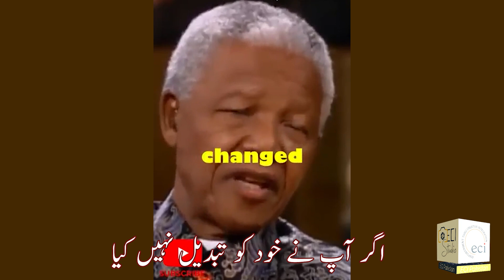Honest with yourself before changing the society Nelson Mandela's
Honest with yourself before changing the society | Nelson Mandela's Inspirational Motivation

The First thing is to be honest with yourself. you can never have an impact on society if you've not changed yourself.

پہلی چیز اپنے آپ کے ساتھ ایماندار ہونا ہے۔ اگر آپ نے خود کو تبدیل نہیں کیا تو آپ معاشرے پر کبھی اثر نہیں ڈال سکتے۔

09-10, 2nd Floor, Al-Rehman Mall, Shabbir Sharif Road,
G-11 Markaz, Islamabad
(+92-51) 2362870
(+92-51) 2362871